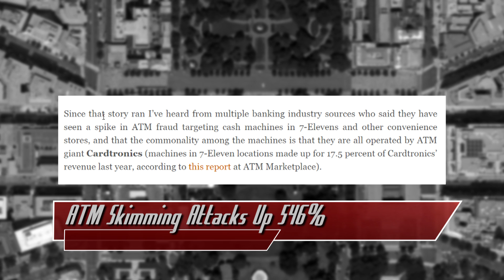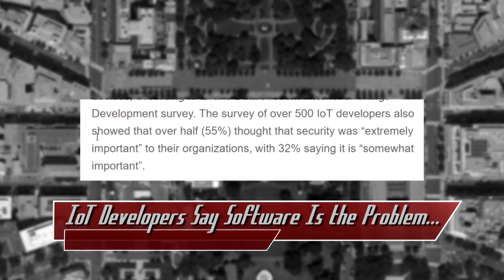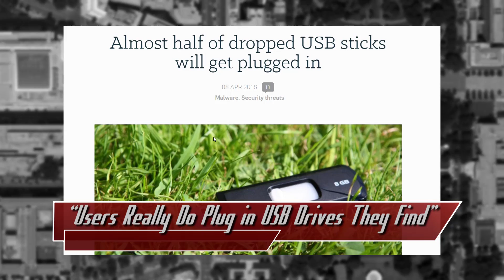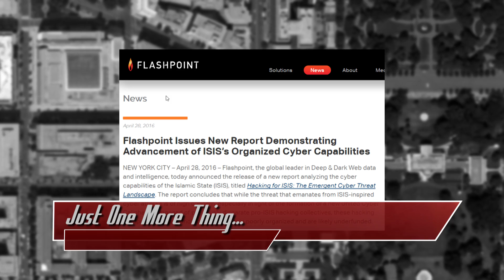ATM Skimming Up 546% -- ThreatWire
Hak5 -- Cyber Security Education, Inspiration, News & Community since 2005:
Skimming ALL THE ATMS, IoT is a problem, Wearables InternetOfThings might be worse… and, hey, thumb drives… so much potential! This time on ThreatWire

IoT Developers Say Software Is the Problem...

Wearable IoT: The Future of Corporate Breaches?

“Users Really Do Plug in USB Drives They Find“

Youtube Thumbnail credit:
ATM Keypad 1 “A number pad at an ATM.”
By William Grootonk